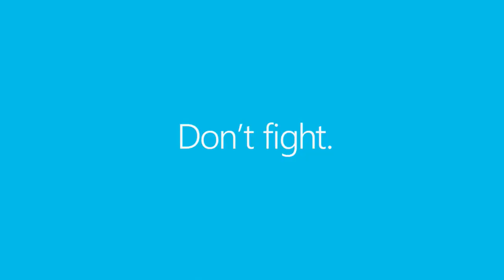Meet the Nokia Lumia 920: Don't Fight, Switch!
Meet Engadget's Reader's Choice Smartphone of the Year: the Windows Phone Nokia Lumia 920.

Don't Fight, Switch!